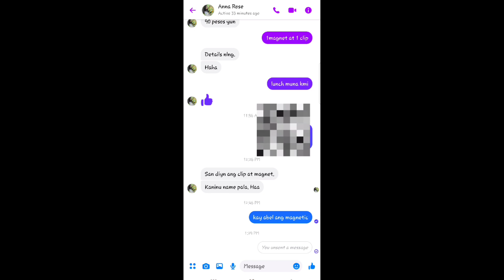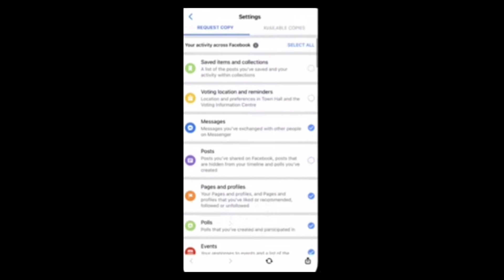How To See Unsent Messages On Messenger PC